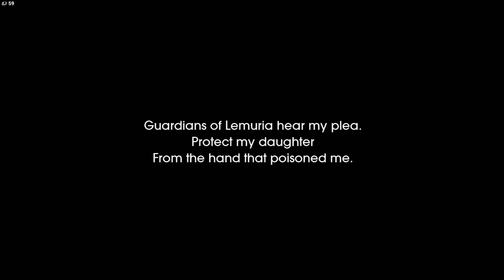I CAN'T BELIEVE YOU BITCHES Child of light #8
I totally did not see this coming!